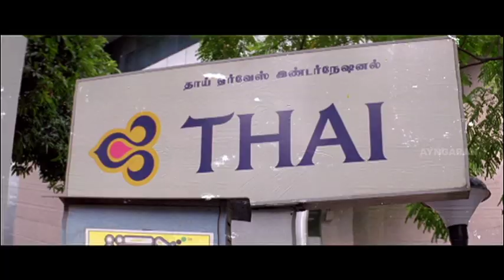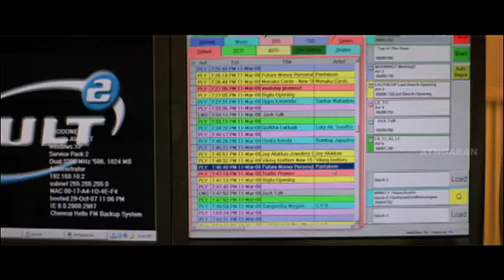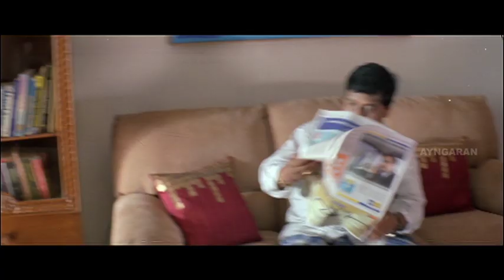என்ன சொன்னாலும் அப்பிடியே நம்புராடா | Siva Manasula Sakthi Comedy Scenes | Jiiva | Santhanam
Siva Manasula Sakthi, a 2009 Tamil romantic comedy film written and directed by debutant M. Rajesh, a former assistant of director S. A. Chandrasekhar. It stars Jiiva and newcomer Anuya Bhagwat in the lead roles, with Santhanam, Urvashi and Sathyan appearing in supporting and Arya appearing in a cameo role. Despite initially gaining mixed reviews, the film became a Super hit and has since become a cult romantic comedy film in the Tamil film industry. The music by Yuvan Shankar Raja was hailed as a blockbuster.

Movie Credits :
Directed by M. Rajesh
Produced by Vikatan Talkies (P) Ltd.
Written by M. Rajesh
Starring :  Jiiva, Anuya Bhagwat, Santhanam, Urvashi

Synopsis:
Siva and Sakthi lie about their respective profession when they meet. Once the truth comes out, they decide to take revenge but start developing feelings for each other instead.